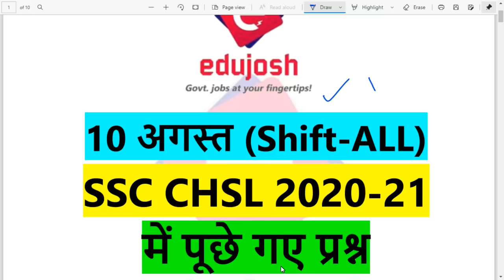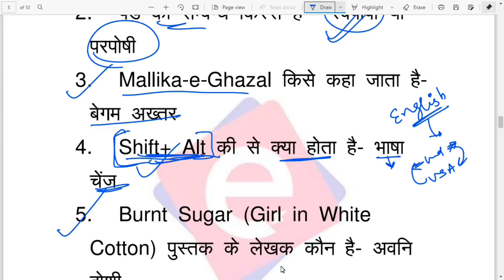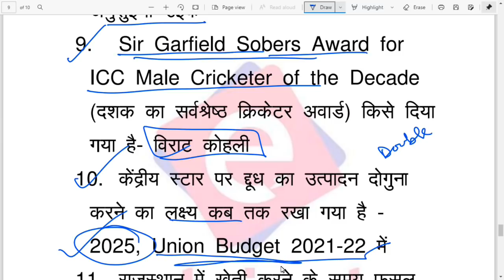SSC CHSL 10th August ALL Shift Exam Analysis / SSC CHSL 2021 Exam Review / Asked GK GS Question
SSC CHSL 10 August 2021 All shift, 1st shift, 2nd shift, 3rd shift Exam Analysis SSC CHSL Asked GK GS Question Exam Review.

आज SSC CHSL 10 August में पूछे गए प्रश्न all shift

SSC CHSL 9th August Exam Analysis 1st shift, 2nd shift, 3rd shift, All shift 10 August asked question ssc chsl 2021

Next Video coming soon: SSC CSHL 2021 Exam Analysis 11 August 1st shift, 2nd shift, 3rd shift gk gs asked question